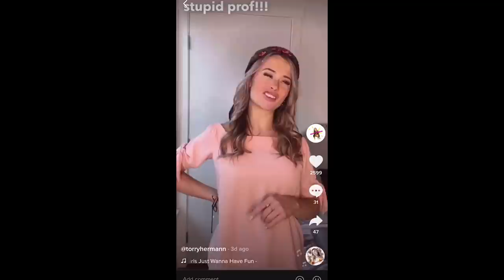FURCSA OROSZ SZÓLÁSOK